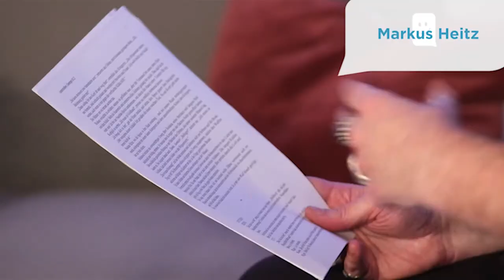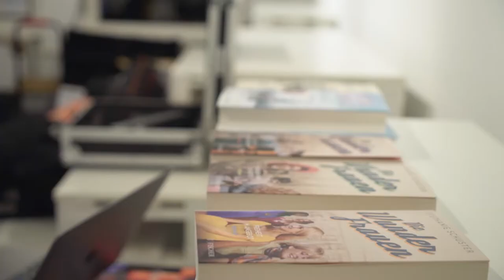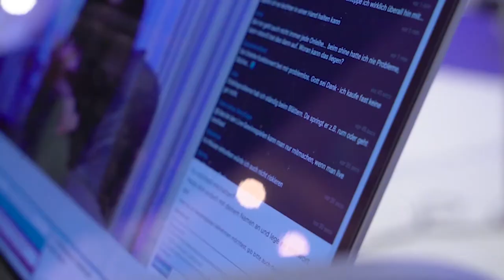Das waren die tolinoStoryDays 2021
Die ersten tolino StoryDays waren ein echtes Festival der Geschichten.
Erlebt sie noch einmal mit uns und freut euch auf die nächsten tolino StoryDays am 4. und 5. November 2022!